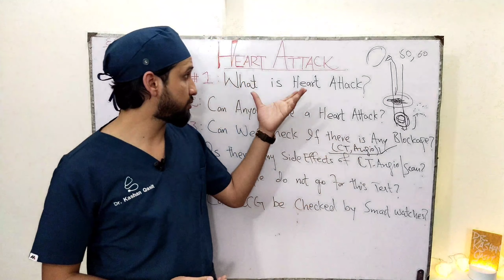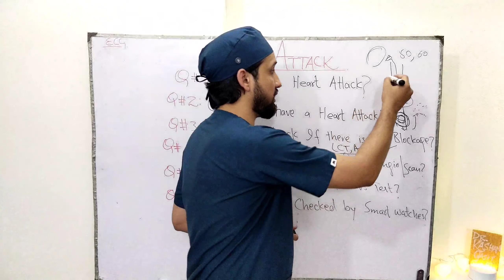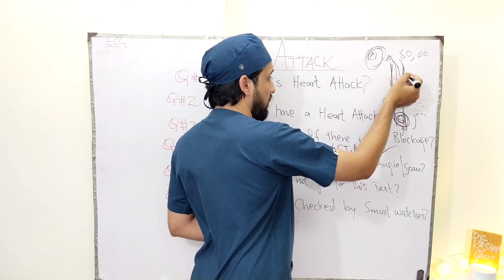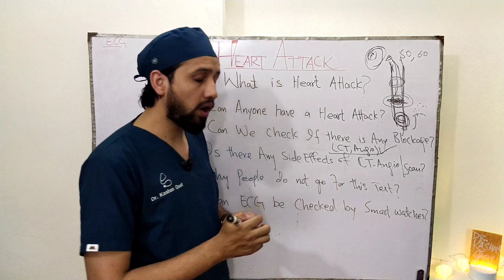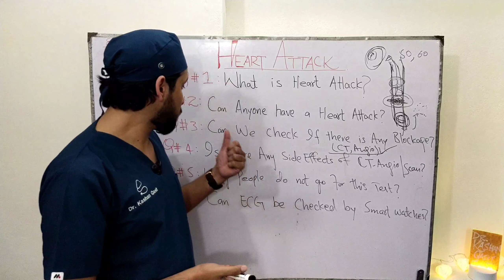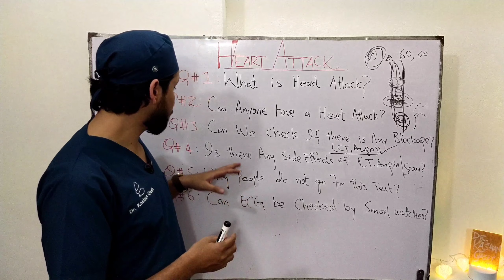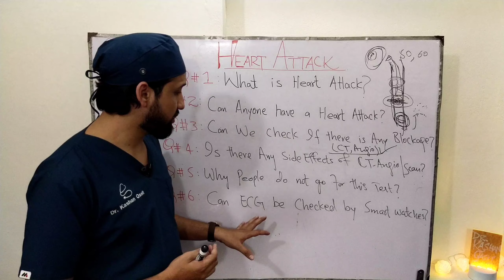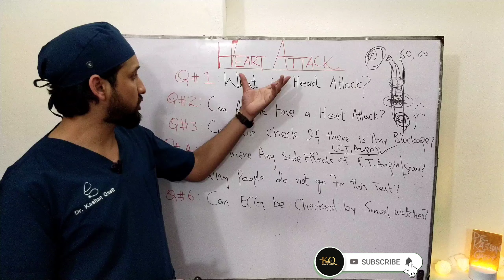Heart Attack|Coronary Arterie|Can anyone have Heart Attack |Can ECG be checked by Smart Watches |ekg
In this video i will be talking about heart attack.Is is possible that anyone can have a heart attack and what are the investigation or tests to check blockage of arteries.Can ecg be checked by Smart Watches.
00:00 Intro
00:39 What is Heart Attack?
01:05 Coronary Arteries & Blockage
01:50 Angina
02:46 Can anyone have a Heart Attack?
03:53 Can we check any blockage in Arteries?
04:10 CT Angio
04:37 Is there any Side Effects of CT Angio?
05:28 Can ECG be checked by Digital Watches or by Smart Watches?